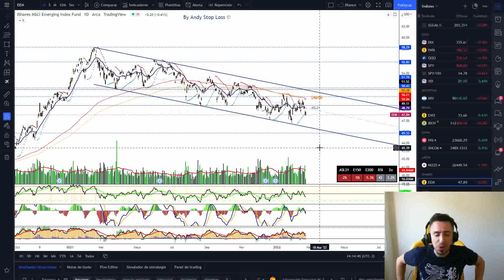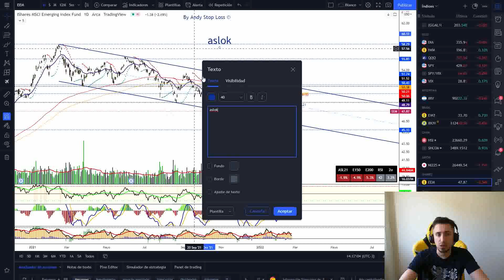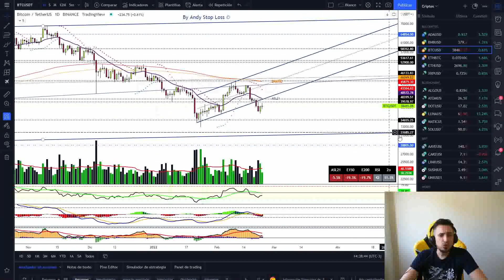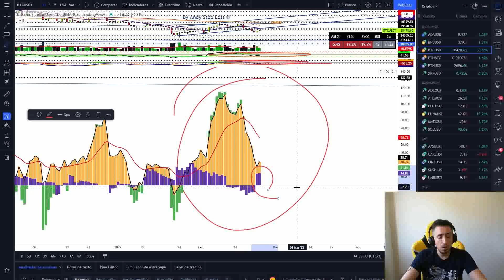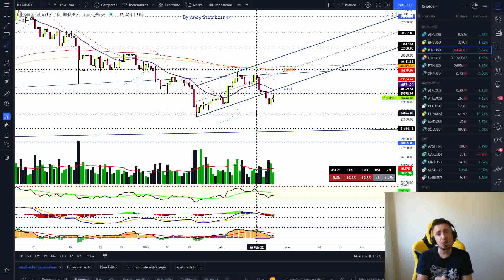🔥TOP 3 ACCIONES de CHINA, BRASIL y ARG + BITCOIN 🔥 ¿Hay OPORTUNIDADES de COMPRA ?🔥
BINANCE con -10% en comisiones!

00:00 INTRO
00:27 ETF MERCADOS EMERGENTES EEM
04:14 ÍNDICE HANG SENG CHINA
5:50 ALIBABA
9:18 ETF BRASIL EWZ
11:55 GERDAU
15:27 MERVAL
17:59 GALICIA
21:17 BTC
25:04 CIERRE